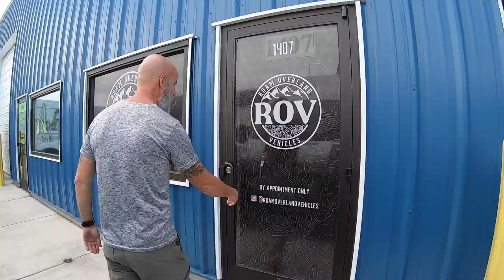Roam Overland Vehicles, Meet The Builders!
Join us as we meet up with Dan and Kristina, owners and builders of Roam Overland Vehicles out of Vancouver, Washington.

You can find all the products we use plus support us for FREE by visiting our website and shopping through our Amazon links found

With your monthly pledge you will receive more up to date content/location, early release videos, patron exclusive videos, product reviews, give-aways, discounts, meet-ups, and more!